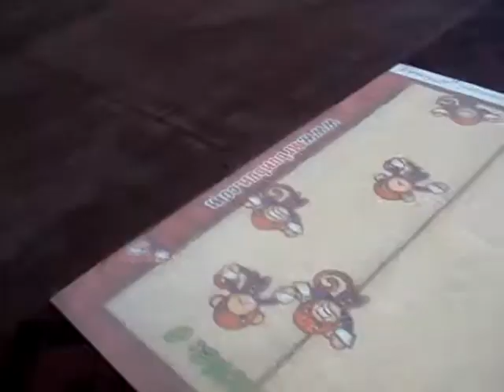Weird game at Fashion Valley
Some weird game on the ground projected from the ceiling. Charlie-kins was scared of it (: